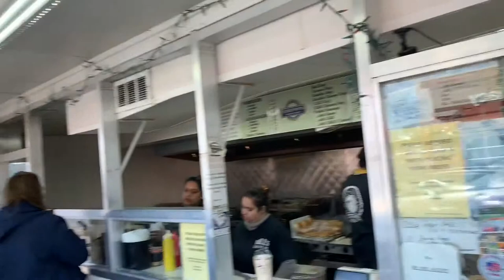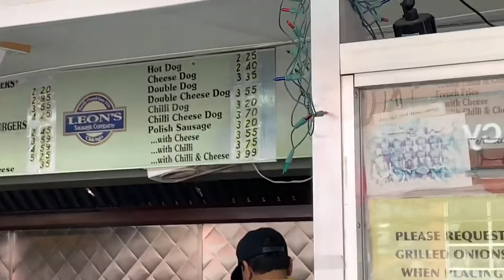Vlog #2: Walking Where It’s Safe With Taylor! | Richard Roman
Hey Guys! This is my SECOND vlog, it was supposed to be the “Bestfriend Tag” Video as well but we didn’t get to that! But it is coming soon!

Taylor’s IG: _beautiful_ann